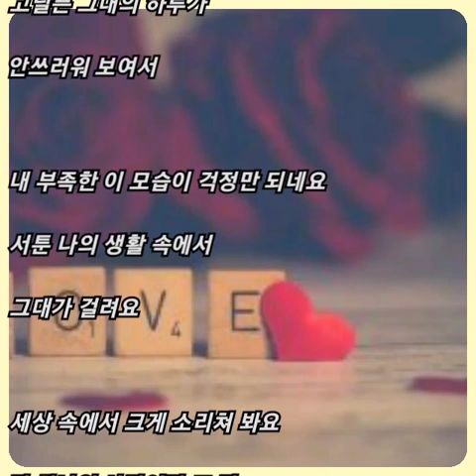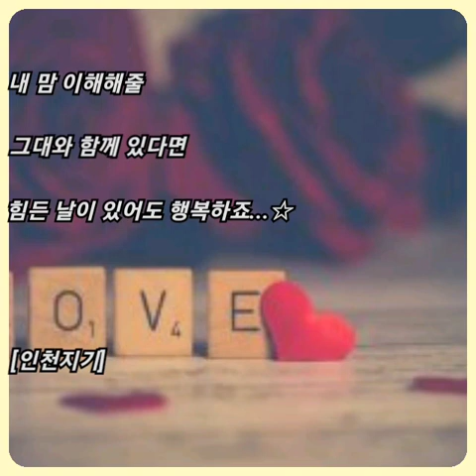홍경민 ☆ 쉽지가 않내요..(초인가족 OST)